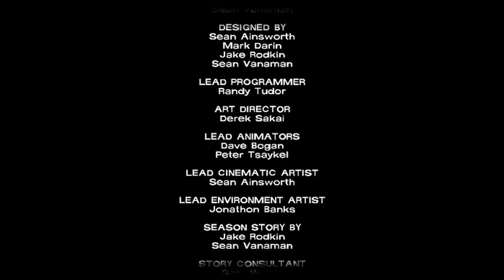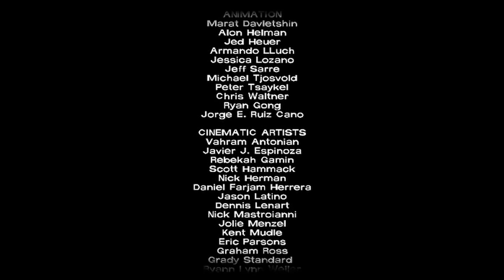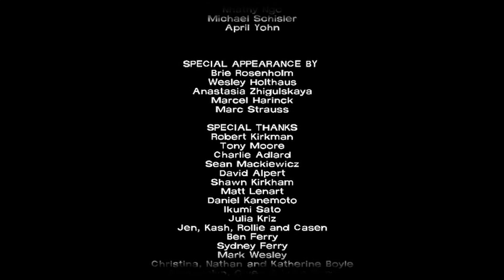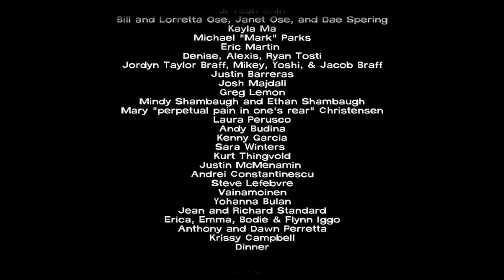How Will She Live? - Walking Dead Blind Play Telltale Series FINALE - Episode 19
We, as Lee, try to get Clementine to safety before we die of our bite. We cry A LOT as this game reaches The End!